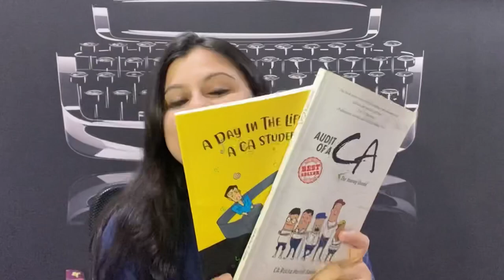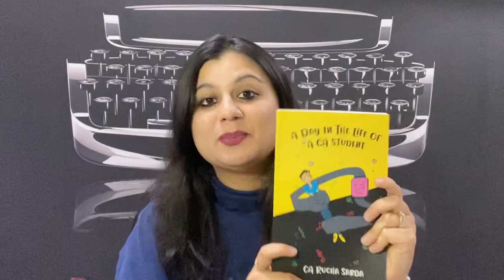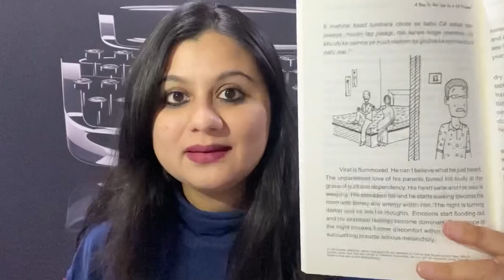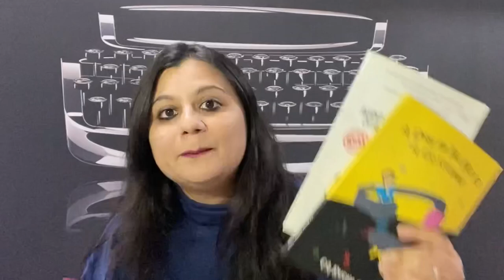Special Announcement for all CA Students before Results are out | Don't miss out on this